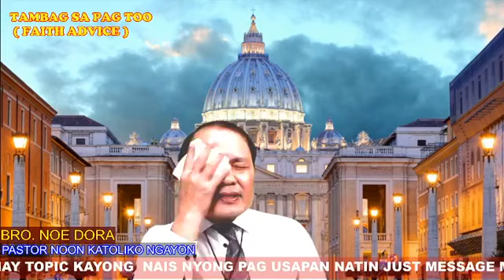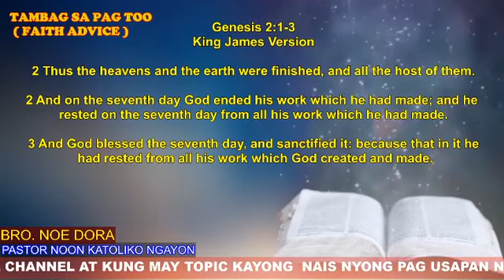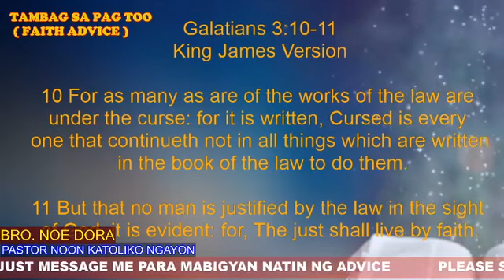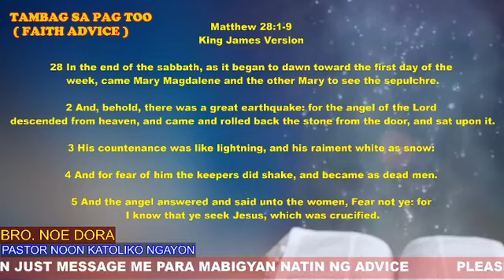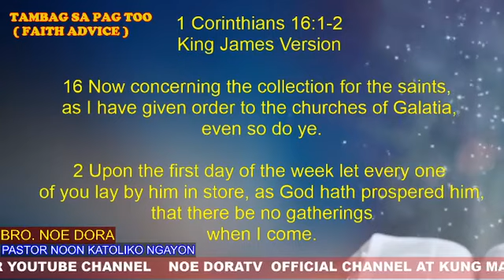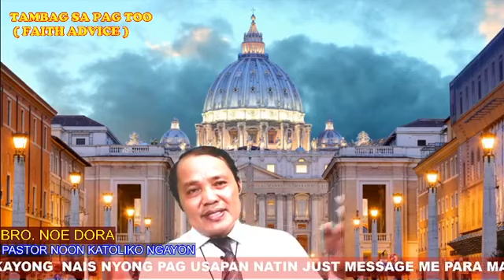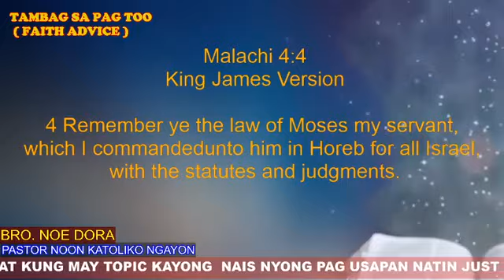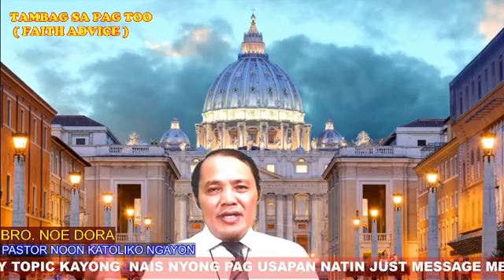SABATH DAY? MALI BA ANG KATOLIKO? BRO. NOE ANSWERS 7/17/20